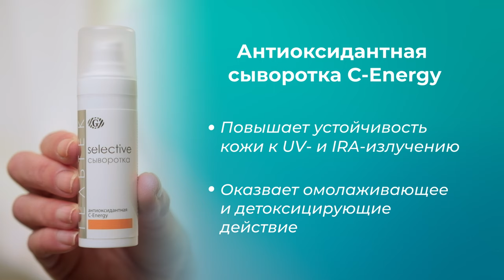Подготовка к нанесению SPF | Летний уход | Антиоксиданты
НОВИНКИ! ______________________________________